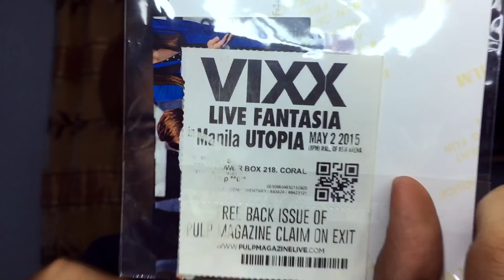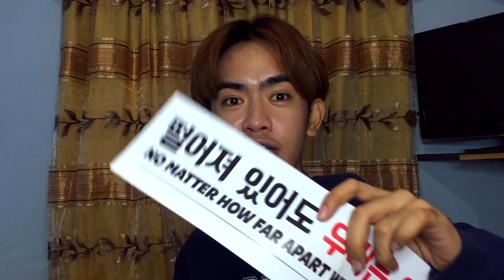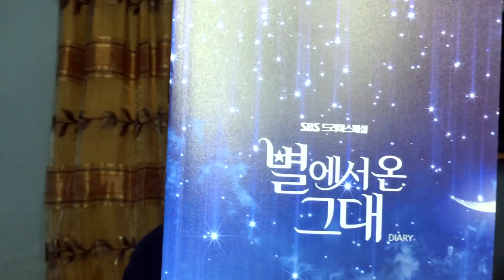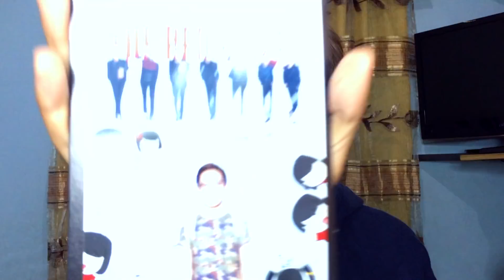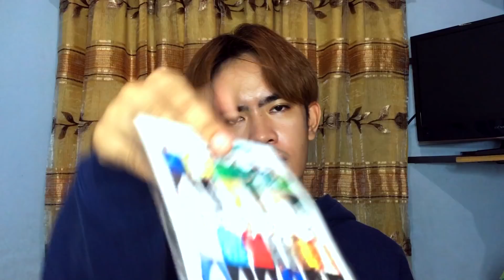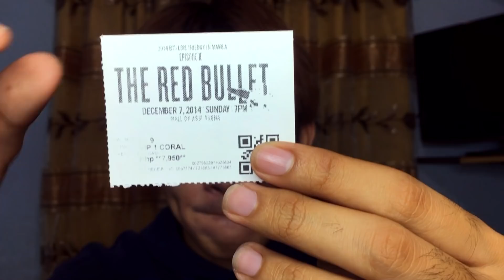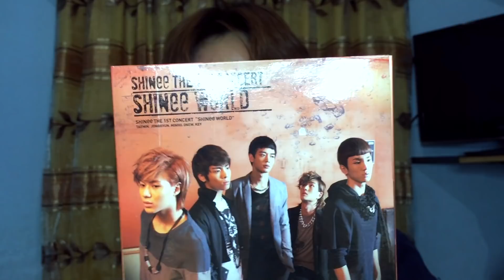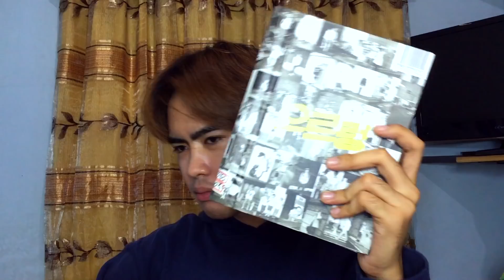K-POP MERCH GIVEAWAY???🤔 | Arshie Larga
‼️FYI: SUBSCIPTION IS 💯FREE!!!